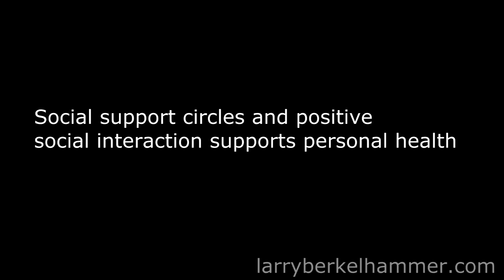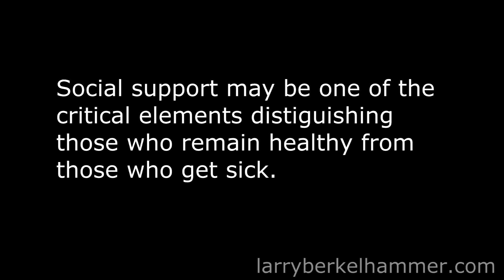Social Support and Your Health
In countless epidemiological studies, it was found that after controlling for all possible confounding variables, the amount and quality of social support made a significant difference in health and longevity. An intentional relationship-building practice can allow all of us to build a healthy social support community. Researchers have found social support to be as essential to health as food and shelter.

For more information on "How to Live Well With Chronic Illness",